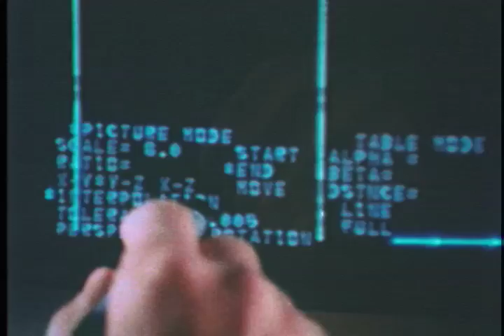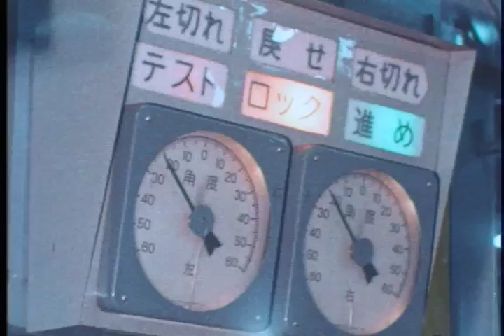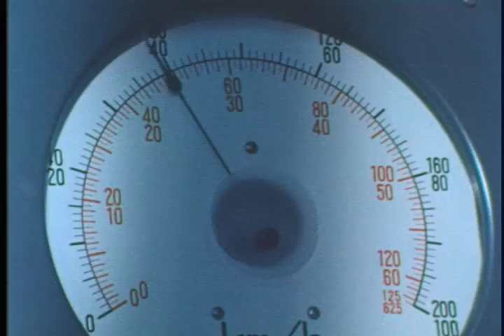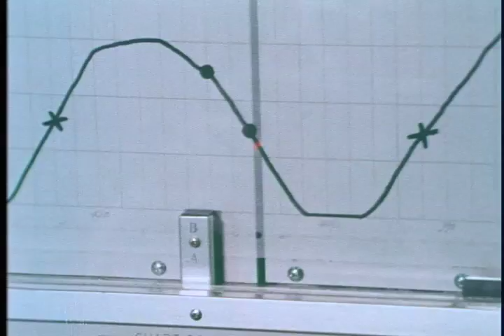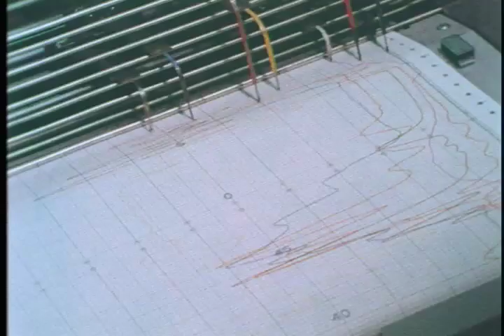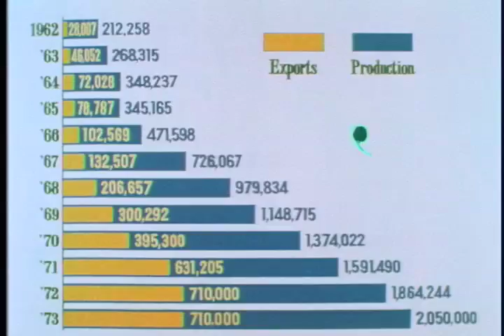Datsun History 1930s to 1970s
Datsun is an automobile brand owned by Nissan. Datsun's original production run began in 1931. From 1958 to 1986, only vehicles exported by Nissan were identified as Datsun. In 1986, Nissan phased out the Datsun name but re-launched it in 2013 as the brand for low-cost vehicles manufactured for emerging markets.

In 1931, Dat Motorcar Co. chose to name its new small car "Datson", a name which indicated the new car's smaller size when compared to the DAT's larger vehicle already in production. When Nissan took control of DAT in 1934, the name "Datson" was changed to "Datsun", because "son" also means "loss" (損 Son) in Japanese and also to honor the sun depicted in the national flag. Nissan phased out the Datsun brand in March 1986. The Datsun name is most famous for the 510, Fairlady roadsters, and later the Fairlady (240Z) coupes.

Datsun entered the American market in 1958, with sales in California. By 1959, the company had dealers across the U.S. and began selling the 310 (known as Bluebird domestically). From 1962 to 1969 the Nissan Patrol utility vehicle was sold in the United States (as a competitor to the Toyota Land Cruiser J40 series), making it the only Nissan-badged product sold in the USA prior to that name's introduction worldwide decades later.

From 1960 on, exports and production continued to grow. A new plant was built at Oppama, south of Yokohama; it opened in 1962. The next year, Bluebird sales first topped 200,000, and exports touched 100,000. By 1964, Bluebird was being built at 10,000 cars a month.

For 1966, Datsun debuted the 1000, allowing owners of 360 cc (22 cu in) kei cars to move up to something bigger. That same year, Datsun won the East African Safari Rally and merged with Prince Motors, giving the company the Skyline model range, as well as a test track at Murayama.

The company introduced the Bluebird 510 in 1967. This was followed in 1968 with the iconic 240Z, which proved affordable sports cars could be built and sold profitably: it was soon the world's #1-selling sports car. It relied on an engine based on the Bluebird and used Bluebird suspension components. It would go on to two outright wins in the East African Rally.

Katayama was made Vice President of the Nissan North American subsidiary in 1960, and as long as he was involved in decision making, both as North American Vice President from 1960 to 1965, and then President of Nissan Motor Company U.S.A. from 1965 to 1975, the cars were sold as Datsuns. “What we need to do is improve our car’s efficiency gradually and creep up slowly before others notice. Then, before Detroit realizes it, we will have become an excellent car maker, and the customers will think so too. If we work hard to sell our own cars, we won’t be bothered by whatever the other manufacturers do. If all we do is worry about the other cars in the race, we will definitely lose.

Ref: S321